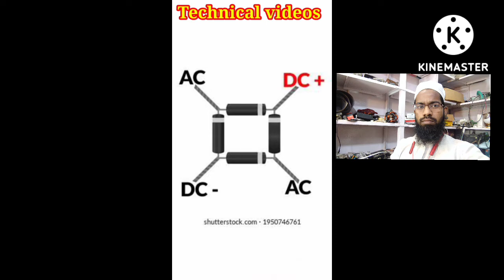bridge rectifier kaise banaya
bridge rectifier kaise banaen
diode se rectifier kaise banae
bridge rectifier kya hota hai